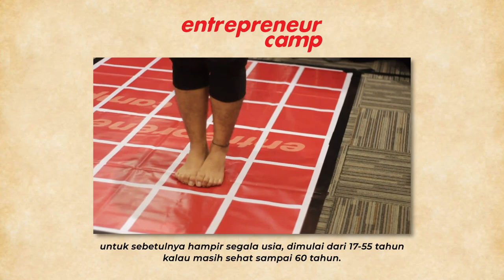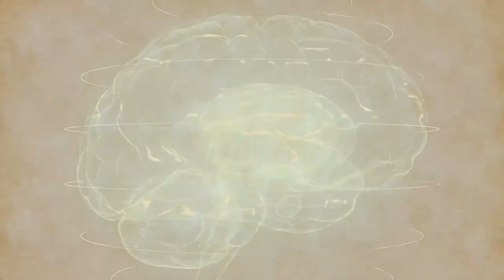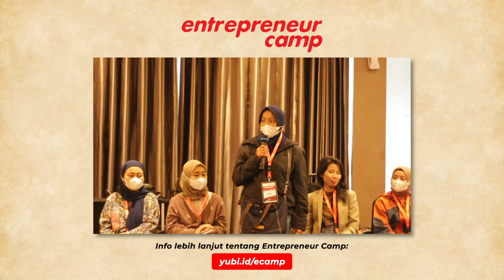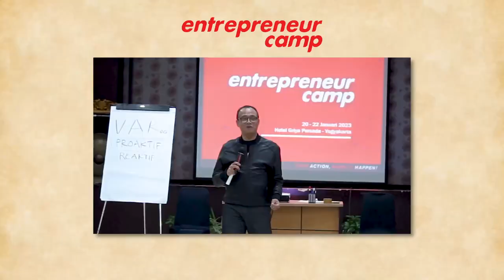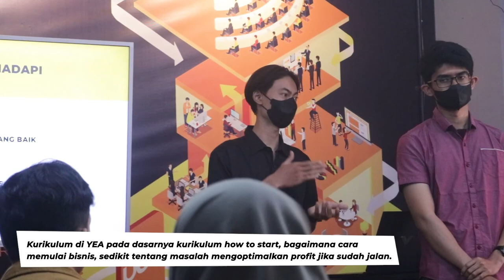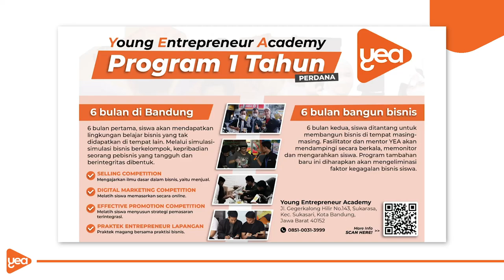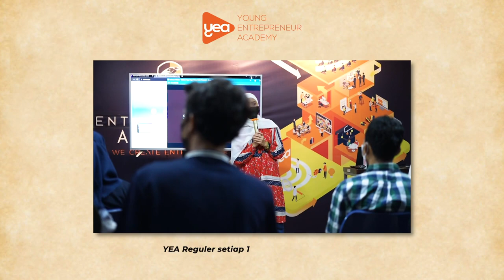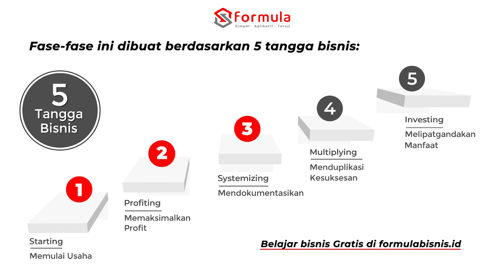KURIKULUM BISNIS UKM yang PRAKTIS dan TOKCER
Sejak 2006..
5000 alumni lebih se Indonesia..